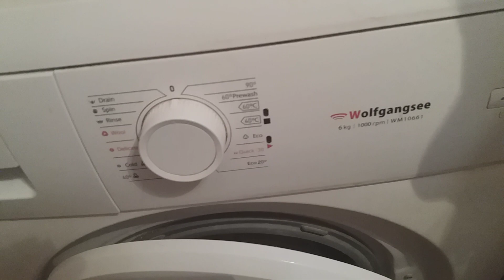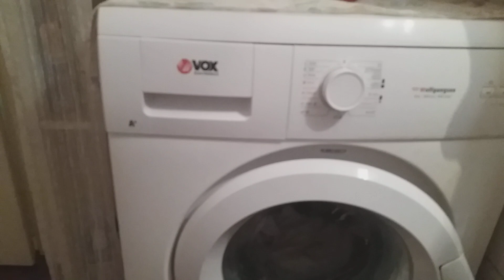MY NEW VOX WASHING MACHINE